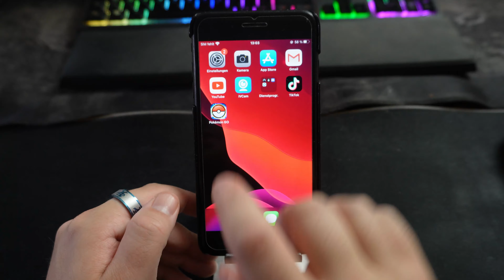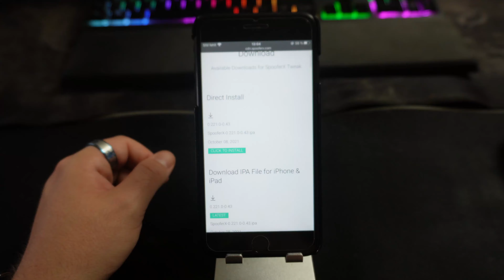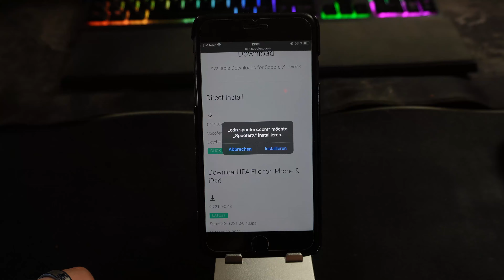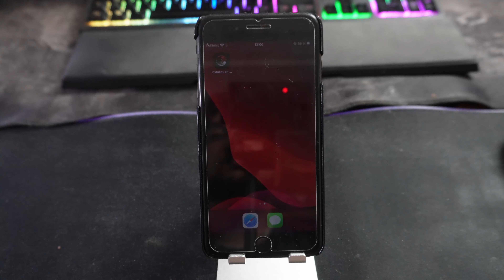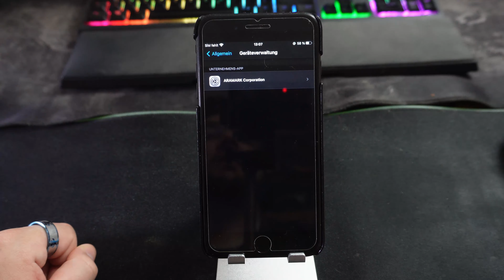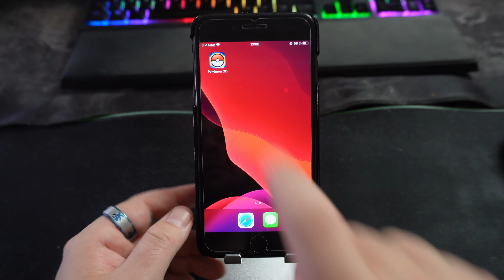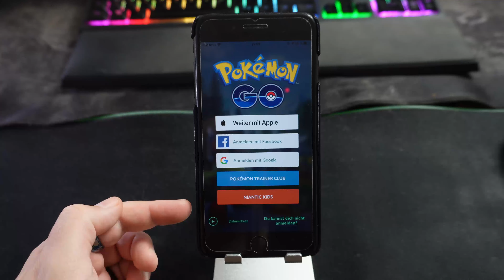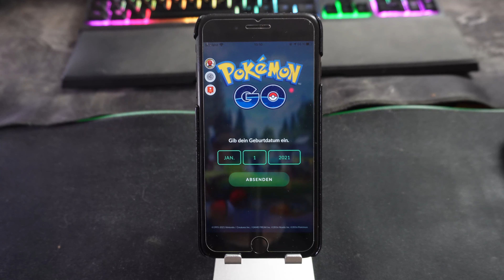😍 POKÉMON GO | SpooferX iOS KOSTENLOS & OHNE PC INSTALLIEREN! | UPDATE 2021 💥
Endlich ist es soweit, es gibt wieder eine KOSTENLOSE INSTALLATIONS Methode wie Ihr SpooferX für euer iOS Gerät INSTALLIEREN könnt! Und dabei braucht Ihr KEINEN PC oder irgendwelche Zusätzlichen Abos, Geräte oder sonstwas.

➡  WHIZKEY'S Gaming & Stuff Equipment:
├ GameSir x2 Smartphone Controller
├ GameSir G3s Smartphone Controller
├ Xbox One Controller für PC Gaming
├ Samsung Galaxy S20 FE 5G
├ Mikrofon Set
├ Audio Interface
├ Logitech Soundboxen
├ Gaming Monitor von Gigabyte

├ Prozessor: Ryzen 9 5900x
├ Grafikkarte: NVIDIA RTX 3080
├ Mainboard: ASUS ROG Strix X570-F Gaming
├ RAM: Crucial Ballistix Sport LT
├ Kühler: Enermax RGB-Wasserkühlung Aquafusion
├ Gaming-Maus: Logitech Hero Wireless G502
├ Headset: Logitech G233
├ Facecam: Logitech C920 Webcam
├ Facecam 2: Amcrest 1080p
├ Kamera: Sony ZV-1